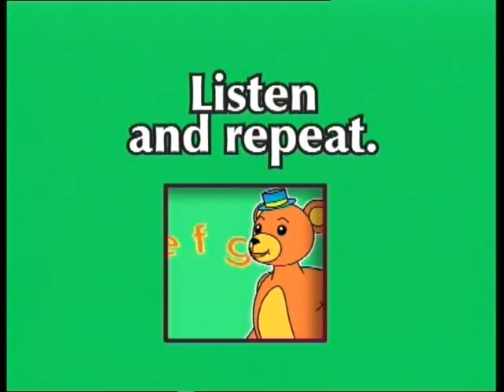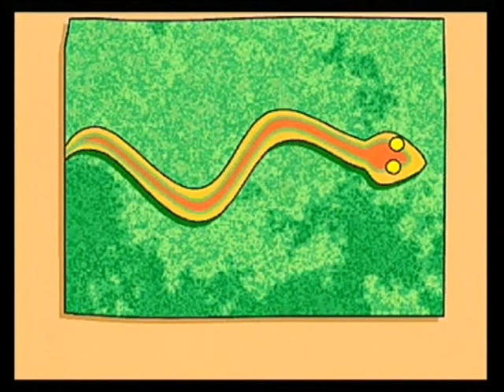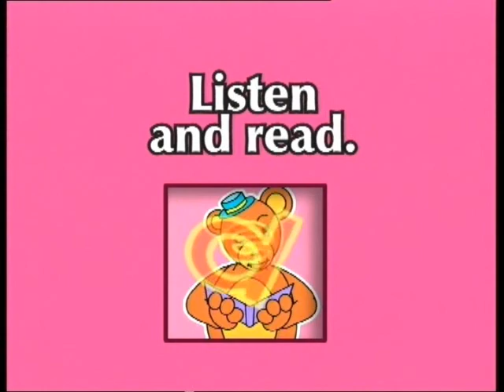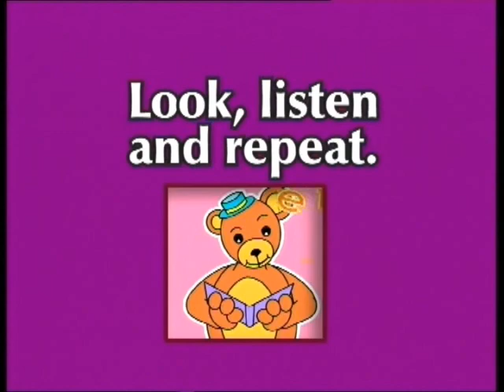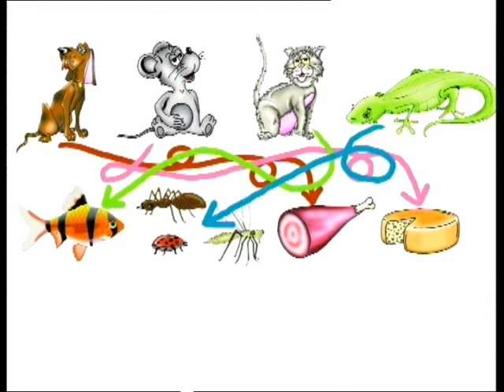WELCOME 1 unit12 lesson1